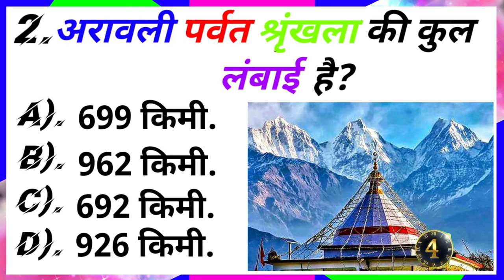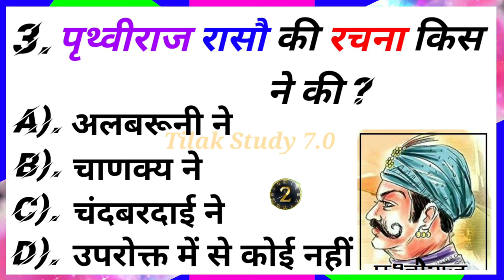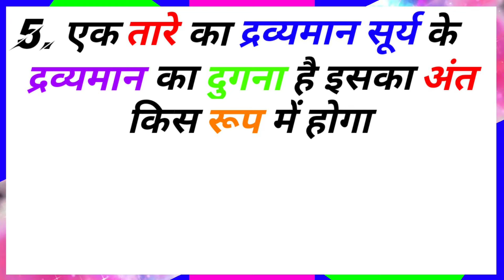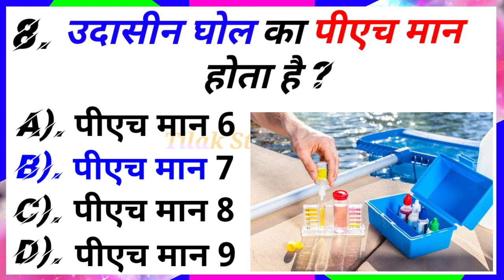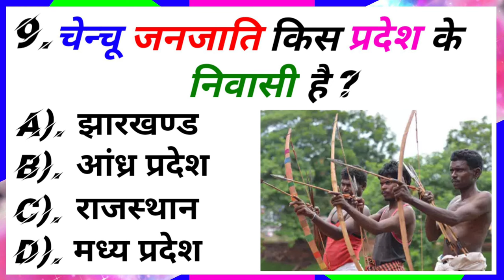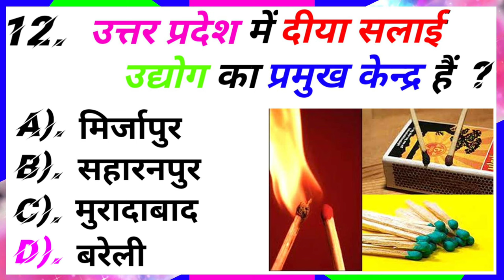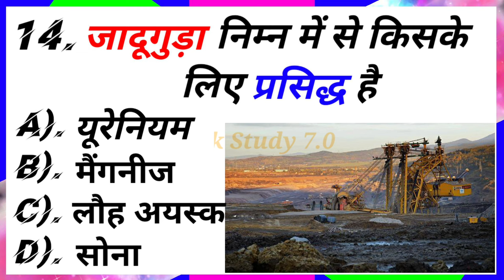वैज्ञानिक समाज की स्थापना किसने किया GK Question | GK In Hindi | General Knowledge | P13 2024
वैज्ञानिक समाज की स्थापना किसने किया

General Knowledge Most Important Question GK Quiz  Part 13

इस वीडियो में हमने समान्य ज्ञान के 15 बहुत ही महत्वपूर्ण सवालों के बारे में आप सभी को बताया है | जिसको याद रखकर आप सभी किसी भी सरकारी परीक्षा और Competittve Exam को Clear kar सकते हैं

नमस्कार दोस्तों आप हमारे चैनल पर भक्ति शॉर्ट्स जीके वीडियो को देख सकते हैं

Gk